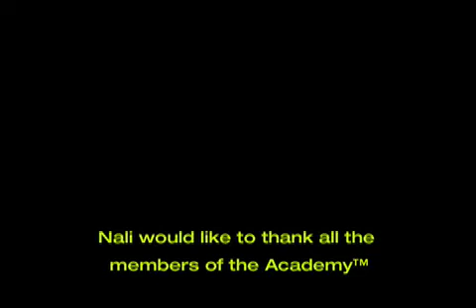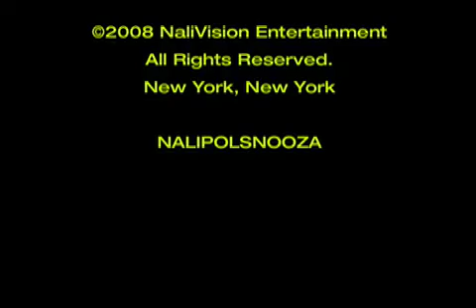NALIPOLOOZA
An in depth look at the life of a Frenchie